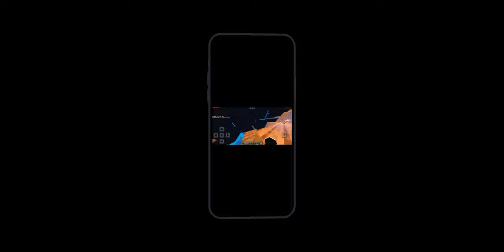# ̶L̶I̶F̶E̶ ̶B̶O̶A̶T̶ ̶♡̶ JOGANDO NO MINICRAFT BEDROCK DE CELULAR COM SHADERS 1.21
games gamingvideos ̶L̶I̶F̶E̶ ̶B̶O̶A̶T̶ ̶♡̶ ŁIƒ€ вØǺт ♡ ̶L̶I̶F̶E̶ ̶B̶O̶A̶T̶ ̶♡̶ ŁIƒ€ вØǺт ♡ ̶L̶I̶F̶E̶ ̶B̶O̶A̶T̶ ̶♡̶ ŁIƒ€ вØǺт ♡